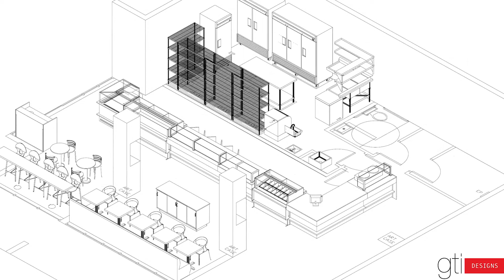GTI Designs | Let us design & build your store